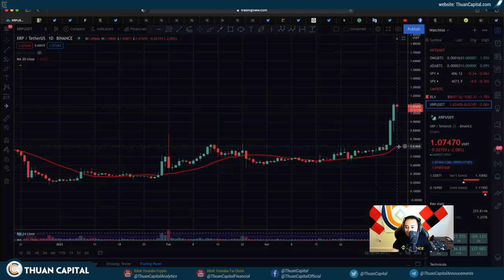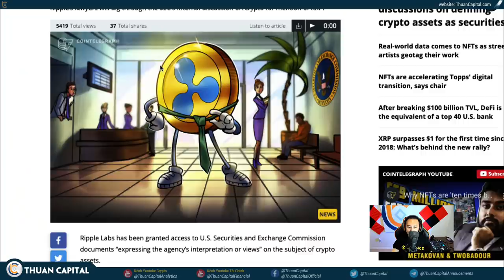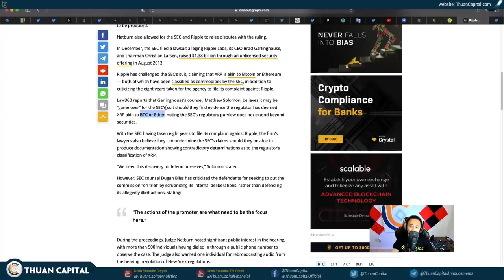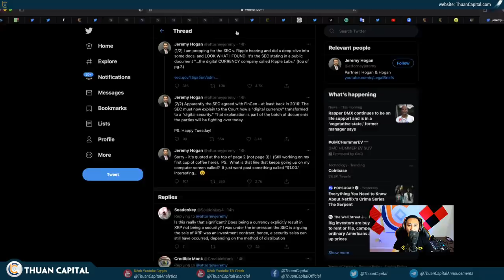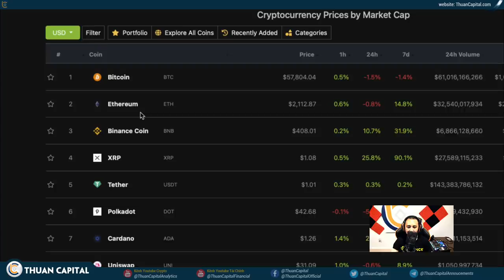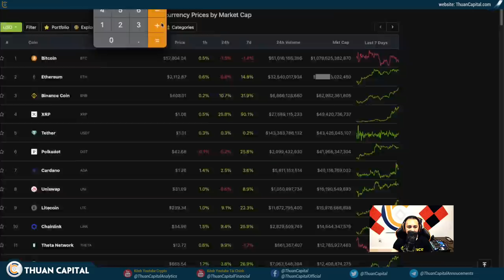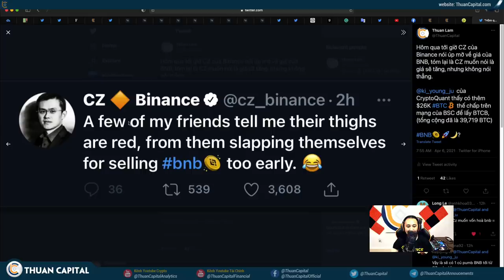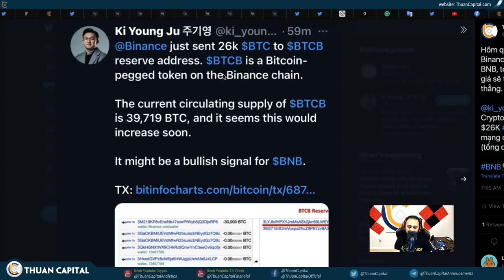997 - Tin Tốt XRP, BNB PUMP!